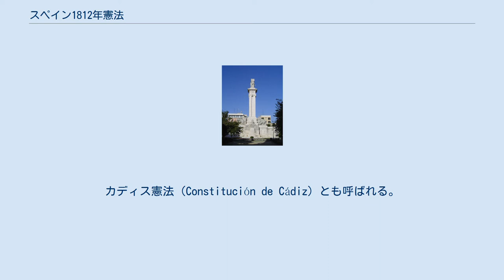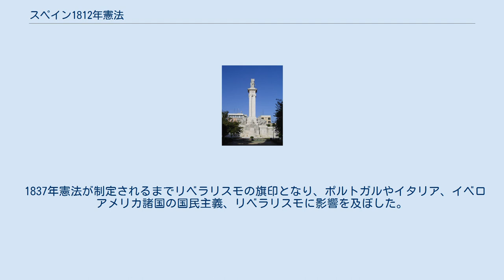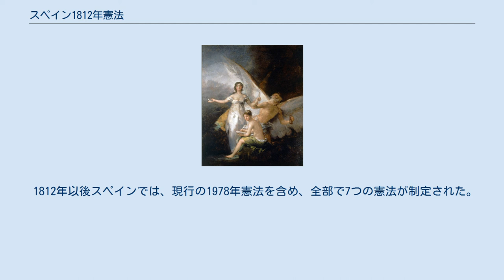スペイン1812年憲法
ラファエル・デル・リエゴ
カディスのスペイン広場にある1812年憲法の記念碑 「1812年憲法の寓意」（フランシスコ・デ・ゴヤ、スウェーデン国立美術館） スペイン1812年憲法（スペイン1812ねんけんぽう、西: Constitución española de 1812）は、カディス・コルテス（避難中のスペインの国民議会（国会））により公布された憲法。
カディス憲法（Constitución de Cádiz）とも呼ばれる。
 サン・ホセの日に採択されたことにちなみ、スペイン人からは「ラ・ペパ」（La Pepa）の愛称で呼ばれた（ホセ（José）の愛称はペペ（Pepe）だが、"constitución"が女性名詞のため、ホセの女性形ホセーファ（Josefa）の愛称ペパ（Pepa）が呼び名となった）。
 憲法採択当時、コルテスはスペイン独立戦争（フランス帝国と国王に据えられたホセ1世に対する戦争）の戦火を逃れてカディスに移っていた。
この戦争は1808年5月2日夜に始まった（この夜はフランシスコ・デ・ゴヤの名画「1808年5月2日、エジプト人親衛隊との戦闘」で不朽のものとされた）。
スペイン領内が戦場となり、ナポレオン軍はスペイン人のゲリラとウェリントン公爵指揮下のイギリス軍に対峙した。
 1810年9月24日に新しくコルテスが開会した。
 スペインのみならず、スペイン領植民地すべての民選の代議員が集められた。
議会当日に出席したのは議員総数180名のうち104名、そのうち47名は補充議員で、正当な議員は総数の3分の1程度であった。
アメリカ植民地に割り当てられた議員数は27名であった。
 まもなく基本的諸原理が採択された。
すなわち主権在民、スペイン国王としてのフェルナンド7世の正統性、代議士の不可侵性である。
カディス・コルテスでは激論が交わされ、スペイン最初の成文憲法が1812年3月12日にカディスで採択された。
ナポレオンの武力介入前のスペインではブルボン朝と旧ハプスブルク朝が絶対王政を敷いていた。
 憲法制定は、議員数などに不満があるとしても、植民地人にとっては初めての国政参加であり、スペインと植民地アメリカの平等がわずかに進んだかのように思われた。
スペイン領アメリカの指導者層の多くは、スペインに忠実であろうとあり続けたが、この後のフェルナンド7世の姿勢により、このムードは打ち壊された。
 フェルナンド7世は連合軍の手で1814年3月に復位する際、スペイン政府の新しい憲章を支持すると約束したが、カトリック教会の後押しする保守派の働きかけを受けて数週間足らずで憲法を拒絶し（5月4日）、自由主義派の指導者を逮捕し（5月10日）、コルテスが自身の不在中に同意なく制定した憲法であることを理由に拒絶行為を正当化した。
主権は国王一身に存するというブルボン朝の原理を主張するように戻ってしまったのである。
 しかし、1820年にリエゴ・イ・ヌニェスが反乱を起こした後に始まる「自由主義の三年間」（1820年–1823年）に復活した。
 フェルナンドの圧政が1820年の将校の反乱を招いた際、1812年憲法はスペインにおける立憲君主制の実現を願う自由主義派の旗印となった。
1823年のトロカデロの戦いの後、自由主義政府から解放されたフェルナンドは激しい怒りをもって自由主義派や立憲主義派を弾圧した。
 1837年憲法が制定されるまでリベラリスモの旗印となり、ポルトガルやイタリア、イベロアメリカ諸国の国民主義、リベラリスモに影響を及ぼした。
 1812年以後スペインでは、現行の1978年憲法を含め、全部で7つの憲法が制定された。
 ^ スペイン憲法に関するスペイン政府の公式サイトのOtras constituciones（2006年4月16日閲覧） ^ a b c d e 中川2000, pp80-81 ^ a b スペイン・ポルトガルを知る事典、p.205 1812年憲法の項(岡住正秀執筆)